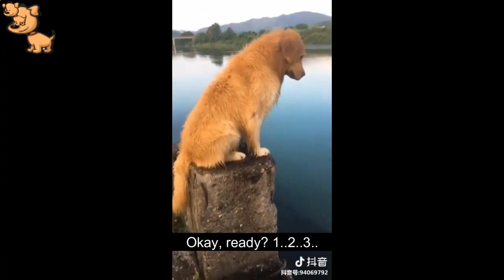Tiktok Puppy - Cute And Funny Puppies Tiktok 😂😂🤣🤣🤣🤣❤😍😍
tiktok puppy - Most popular TikTok puppy hashtags  Tiktok Web Viewer - Discover Popular People & Videos on Tiktok Puppy Names, Pet Names
 (@lonefest): "uhh this for my daily dose of serotonin: a thread of my favourite cat and dog tiktoks"

cute puppy viral videos || tiktok dog trending videos | riyaz, faisu new dog videos #3.

tiana's puppy ran away in a forest!!

🐶 dogs & puppies of tiktok compilation: ...
adorable puppy 🐶funny cute dog -tik tok pets.
source video : tiktok app. musically tiktok funny videos compilation.. latest funny tiktok musically. cute and funny puppies tiktok 😂😂🤣🤣🤣🤣❤😍😍.
boom puppy tiktok compilation | magnolit.
 Got Albie hooked on watching cat and dog tiktoks tiana's puppy ran away?..
 tik toks,dog tik toks,puppy tik toks,kitten tik toks,Tiktoks that will warm your heart,cat and dog tiktoks,hi im ryan and my life is kinda crazy,